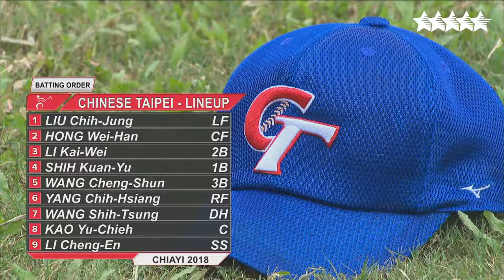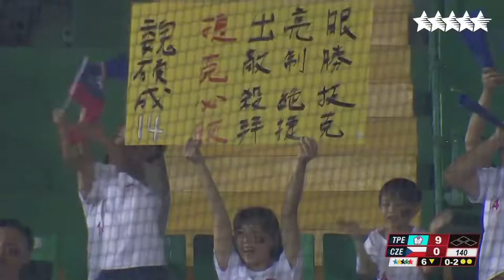Baseball - Group A - TPE vs CZE - FISU 2018 World University Championship 1